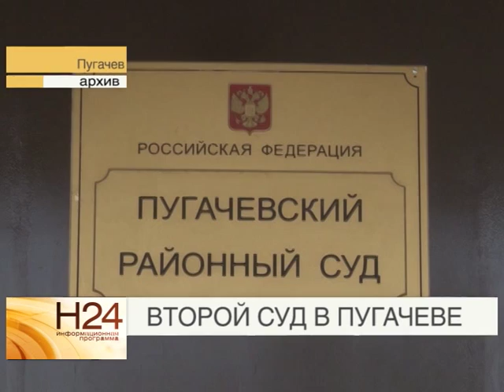В Пугачеве начался второй судебный процесс по делу Маржанова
Напомним, что в 2013 году город несколько дней сотрясали
народные волнения. Жители вышли на улицу, требуя найти и наказать тех, кто в драке убил местного жителя Руслана Маржанова. Подробнее смотрите в нашем материале от 10 февраля 2015 года.